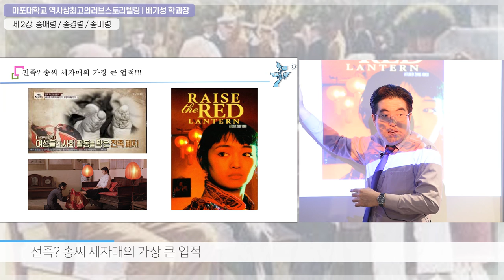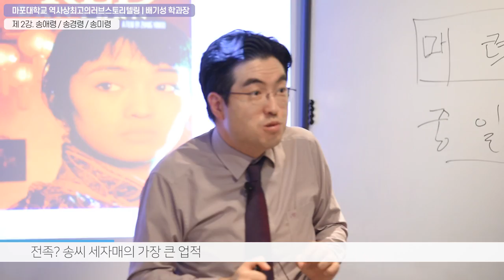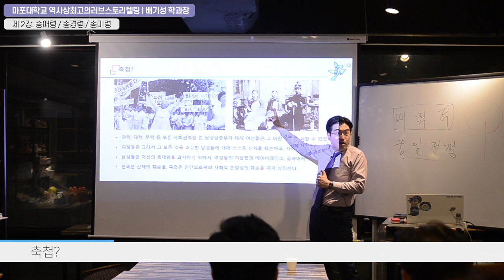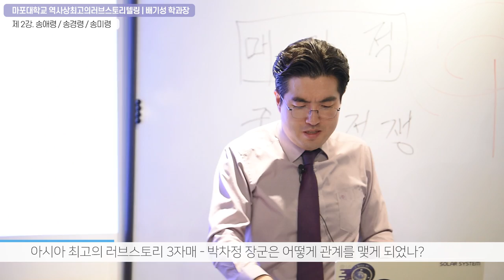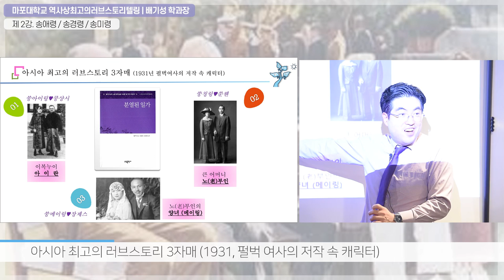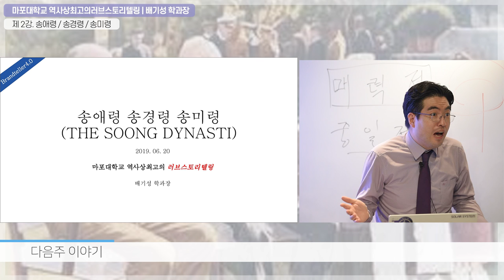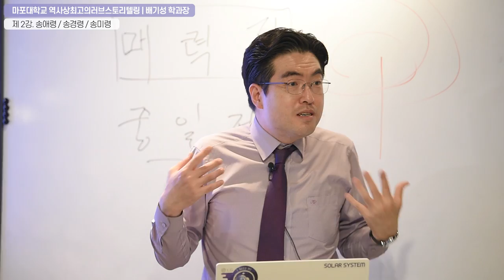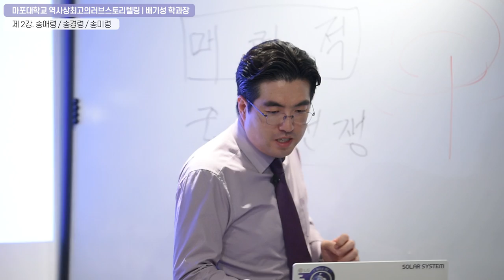송애령 송경령 송미령 송가황조 세자매이야기 2부-전족과 축첩의 악습으로부터 중국이여 벗어나라!!! [CHINESE CONTEMPORARY HERSTORY]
세계에서 가장 훌륭한 여성 세자매, 송애령 송경령 송미령, 전체 중국을 호령한 이 세여인의 역사를 찾아가는 시간, 전족과 축첩의 악습으로부터 여성의 신체적 사회적 존엄성을 되찾는 것이 신해혁명의 진정한 의미라고 인지하고 정의한 세 자매의 놀라운 이야기 속으로!

그 셋의 인생은 펄 벅 여사의 소설 분열된 일가에 아이란 노부인 메이링의 캐릭터로 정확하게 비유되어 묘사되어 있다. 중국 뿐만 아니라, 모든 아시아 여성들에게 크나큰 귀감이 된 송씨세자매, 그러나 우리나라에서는 도대체가 교육이 안되는 세자매. 여학생들은 모두 이 세여인을 알아야 한다.

마포대학교 가 내놓는 역사상최고의러브스토리텔링 제 2강 송애령 송경령 송미령 세자매. 그 화려한 이야기 속으로 달려갑니다.

아울러, 구독자 5천명을 달성한 배기성역사강사의 하소연과 자축이 함께 하는 시간도 가집니다. 여러분 정말 감사드립니다.